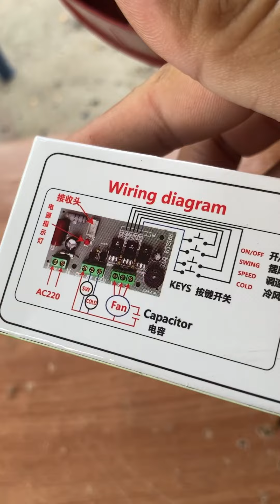วันนี้เรามาเปลี่ยนพัดลมเก่าๆแบบมือกดให้เป็นพัดลมรีโมทบังคับทำตามง่ายๆใช้ได้ 100% ￼อินกับวินเทจ